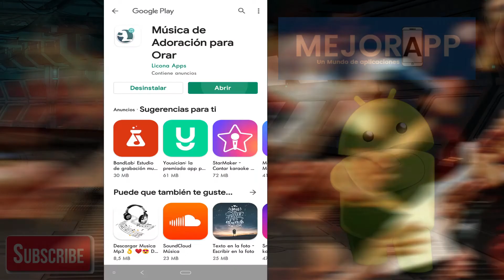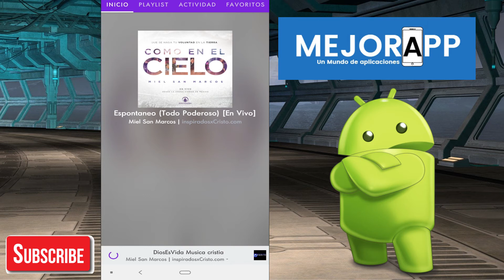Mejores aplicaciones para escuchar música cristiana en Android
Si deseas elevar tus oraciones y estudiar versículos de la biblia, te invitamos a leer nuestro post de las mejores aplicaciones para escuchar música cristiana en Android.